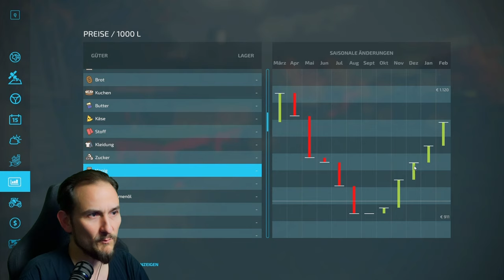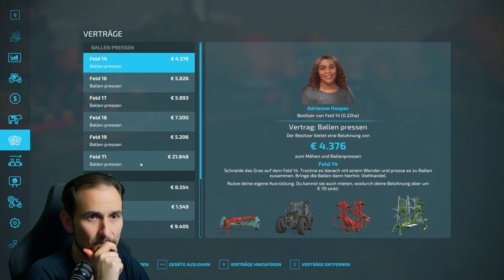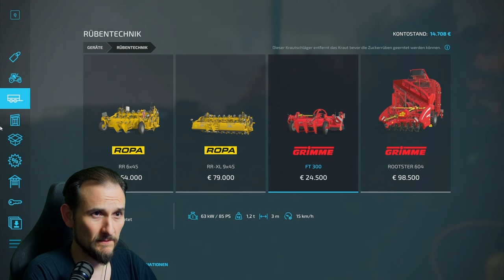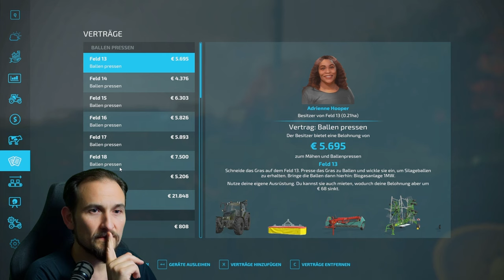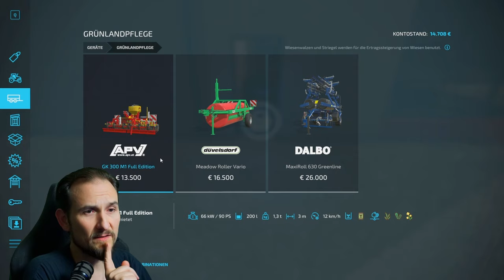LS22 Gras säen - Erstes Mal LS22 # 8 - Gras anbau mit dem Striegel GK 300 M1